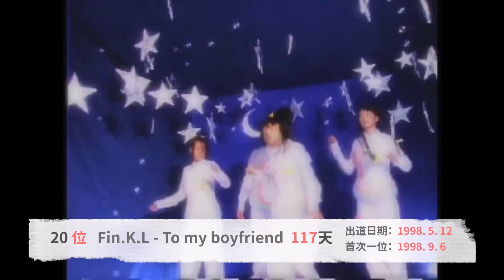這麼快？出道最短時間 就拿下音樂節目一位的KPOP團體 前30位！（至19年5月31日為止） DenQ